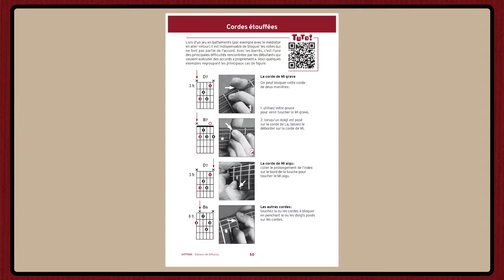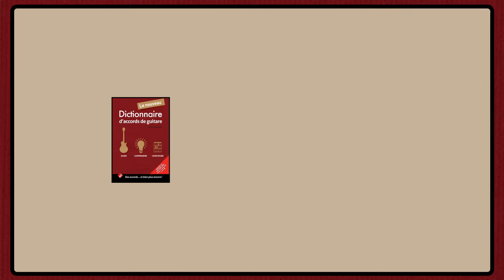Nouveau dictionnaire d'accords de guitare : Tuto guitare 2 : les cordes étouffées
Un tuto pour comprendre comment étouffer les cordes de la guitare qui ne font pas partie de l'accord. Retrouvez tout cela et bien plus encore dans le Nouveau dictionnaire d'accords de guitare, d'Olivier Pain-Hermier !